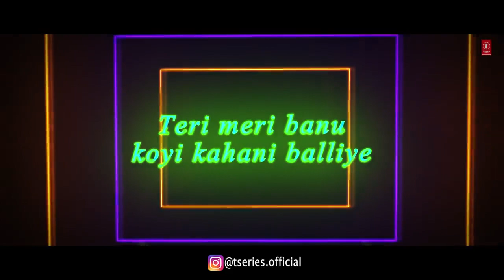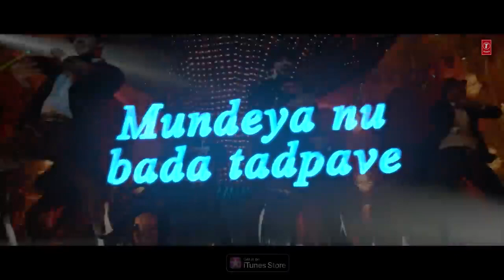DUPPATA : DJS REMIX - JUG JUGG JEEYO NEW BOLLYWOOD HINDI OFFICIAL MOTION PICTURE SOUNDTRACK (HD)